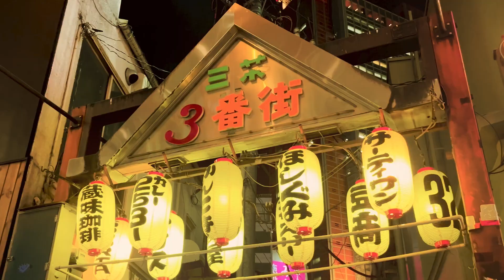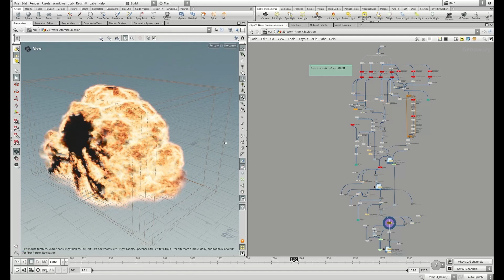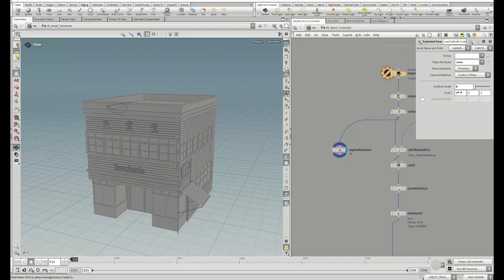Godzilla Minus One | Shirogumi | Houdini Connect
This Houdini Connect episode dives into the making of Godzilla Minus One with VFX Artist Shinji Miyake from Shirogumi Inc. Miyake shares how the studio tackled the film’s intense visual effects, from destruction and water simulations to capturing the terrifying scale of Godzilla. With a focus on procedural workflows using Houdini, the episode explores Shirogumi's creative and technical challenges, the emotional tone of the film, and the collaborative spirit behind one of Japan’s most visually ambitious monster movies.

0:00 – Intro: Meet the VFX Studio Behind Godzilla
0:14 – Shirogumi’s Creative Scope
0:33 – Setting the Tone for Godzilla Minus One
0:52 – Fear at Scale: The Godzilla Philosophy
1:11 – Effects Work Under Pressure
1:30 – The Technical Challenge of a Kaiju-Sized Project
1:50 – Simulating Destruction and Water Effects
2:10 – Why Houdini Was Essential
2:35 – Procedural Tools for Massive Shot Volumes
2:57 – Team Collaboration and Division of Work
3:21 – Custom Tools and Pipeline Development
3:45 – Sim to Screen: Final Shot Workflow
4:10 – Reflections on the Final Result
4:30 – Closing Thoughts: Taming the King of the Monsters